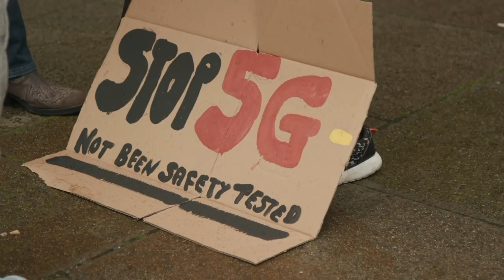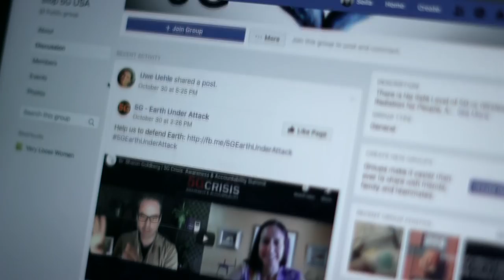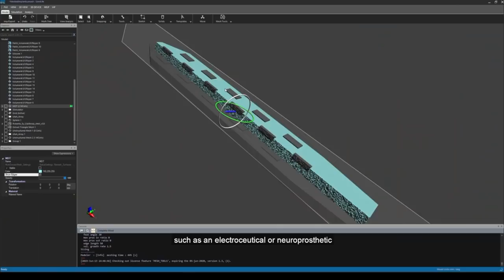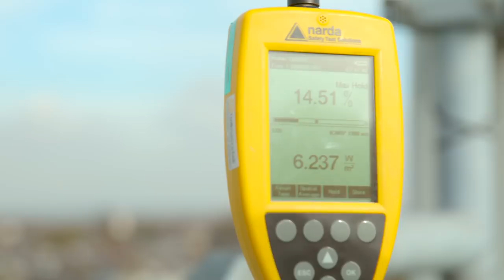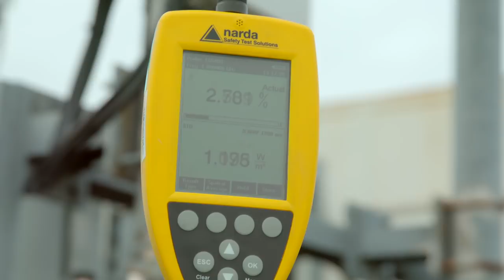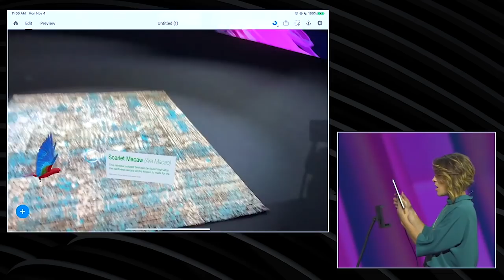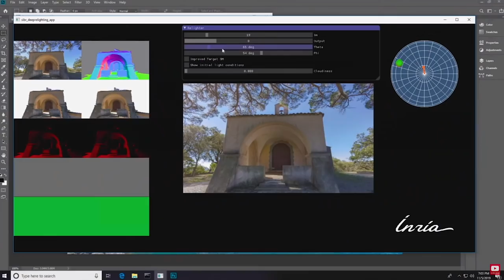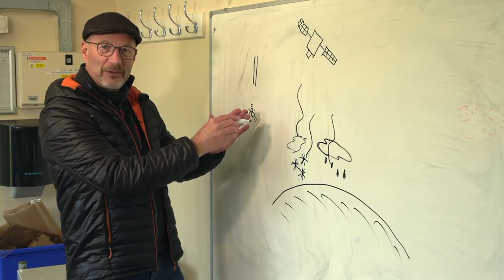فناوری فایوجی و دغدغه‌ معترضان به امواج آن - کلیک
این هفته در برنامه کلیک دوباره به سراغ فایو جی می‌رویم و دغدغه معترضانی را بررسی می‌کنیم که فکر می‌کنند امواج رادیویی ۵جی ممکن است سلامتی انسان را به خطر بندازد. خواهیم دید آیا تجهیزات فایو جی می‌توانند در فناوری‌های مربوط به پیش‌بینی آب و هوا اختلال ایجاد کنند؟ همین طور گزارش داریم از رویداد سالانه ادوبی در لس‌آنجلس.

پرش به گزارش‌ها:

01:47 آیا فایو جی برای سلامت مضر است؟
09:07 آزمایش تشعشات در نزدیکی آنتن فایو جی
14:20 نمایشگاه ادوبی مکس در لس‌آنجلس
18:51 تداخل فایو جی با پیش‌بینی هواشناسی
23:40 سفر مجازی به تخریب دیوار برلین